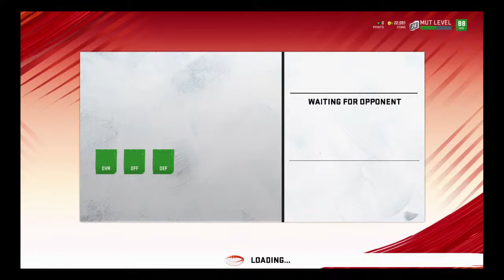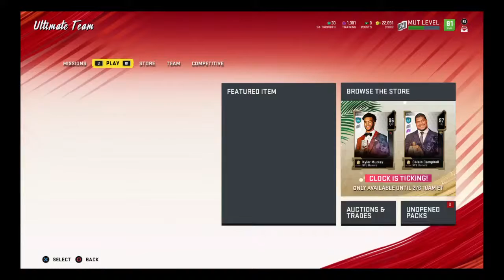Just beating Payton at madden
Fortnite and More